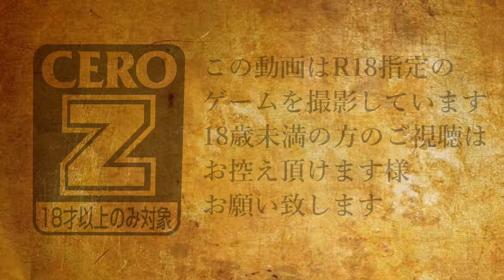【RED DEAD ONLINE】伝説の賞金首：レッド・ベン・クレンプソン（難易度５/生け捕り/ソロ)【PS4/JPN】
レベッカは西部の荒野を訪れていた…
大規模な列車強盗団を絞首刑台に送るためだ。

最近運行し始めた西武の鉄道会社から
多額の懸賞金が提示されている。

情報をリークしてくれる裏切り者がいると
賞金稼ぎの女に言われ、
レベッカはタンブルウィードへと馬を走らせた

壮絶な死闘が待ち受けているとも知らずに…